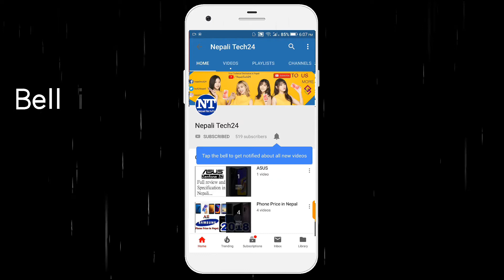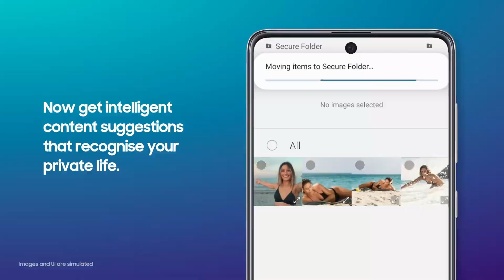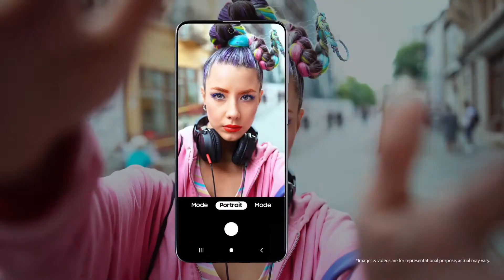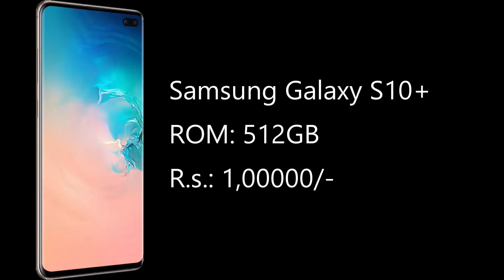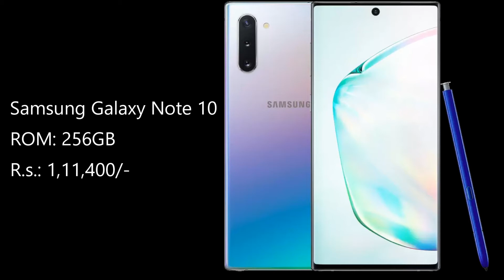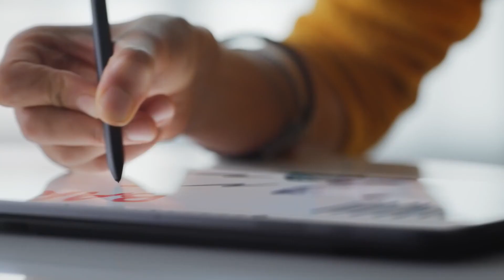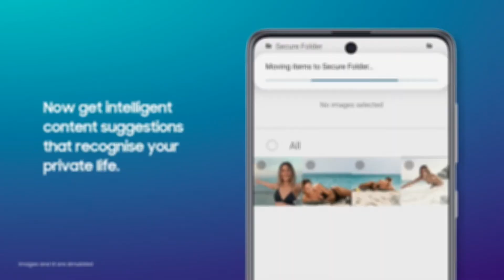All Samsung Smartphone Price in Nepal - 2021 [Galaxy M, A, S, Note series all model latest price]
In this video, I talked about all the Samsung smartphone Galaxy M series, Galaxy A series, Galaxy S series, Galaxy note series Latest prices in Nepal. hope you will love it.

About: Nepali Tech24 is a tech YouTube Channel, where we review gadgets and internet products+technological videos, news in Nepali.